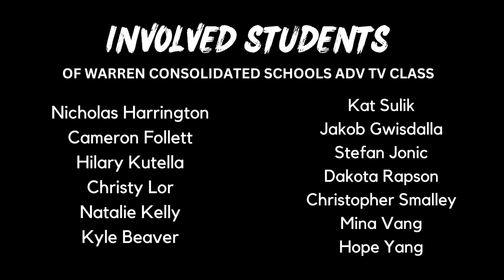Is this the greatest opportunity of our generation?